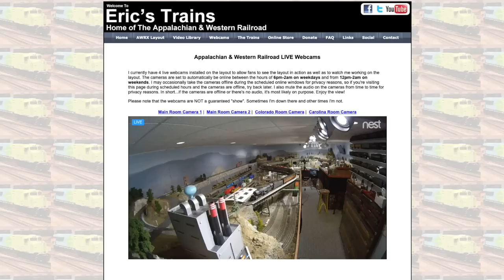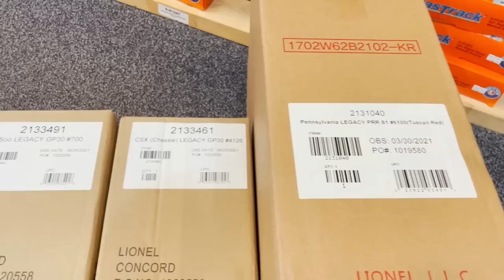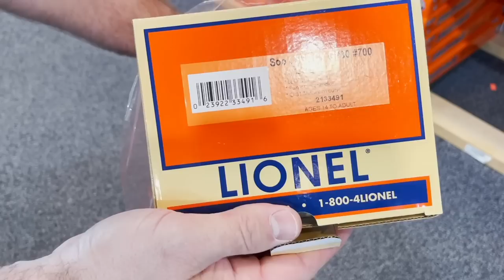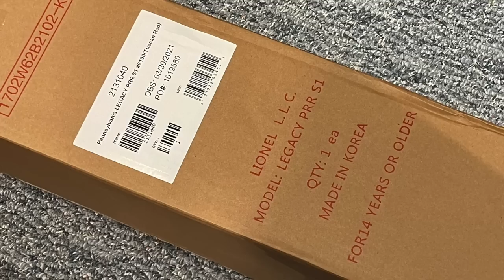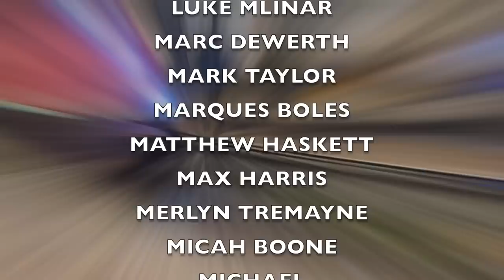Like Big Steam? Try the Lionel Pennsy S1!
Here's Episode 86 of Eric's Trains, which started as a trip to Legacy Station and morphed into a full review of the new  Lionel PRR S1 steam locomotive. It's big steam power in spades. Enjoy!

Chapters:
0:00 - Intro
0:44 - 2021 Open House Announcement
1:46 - Webcams
2:08 - 50K Video
4:17 - Legacy Station
4:40 - Unboxing the Lionel PRR S1
7:47 - PRR S1 Quick Run
10:03 - Unboxing a Lionel GP30
11:18 - GP30 Quick Run
12:42 - Reviewing the Lionel PRR S1
21:26 - BFIMO
21:39 - Running the Lionel PRR S1
30:38 - Conclusion
31:50 - End Credits/Bloopers